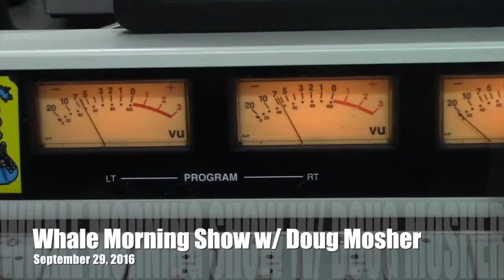Things You Should Never Do in Public Bathrooms Doug's Morning Shorts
We may not like them, but we have all had to use a public bathroom a time or two.  Here are a few of the things you should never do in a public restroom on this edition of Doug's Morning Shorts.